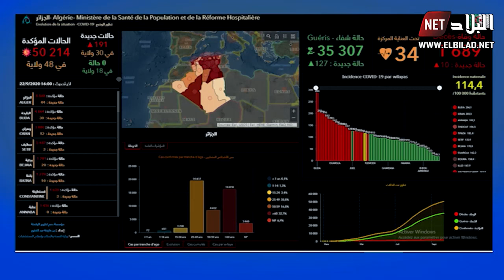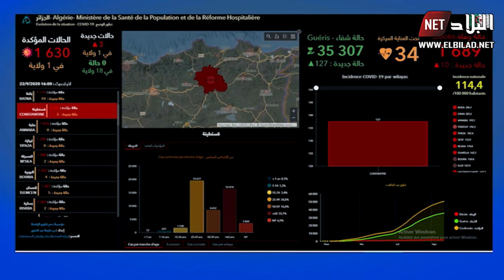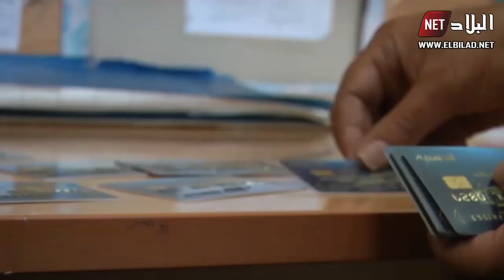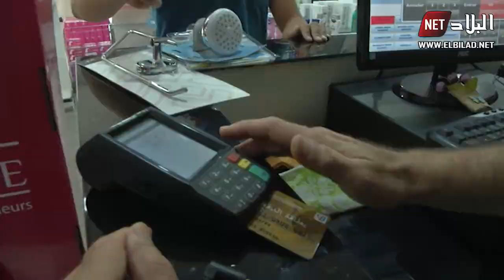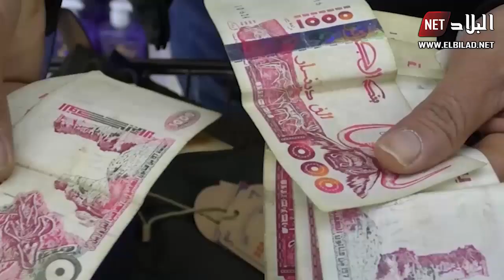التجارة الإلكتلرونية..إجراءات جديدة لتدارك عثرات هذا المشروع